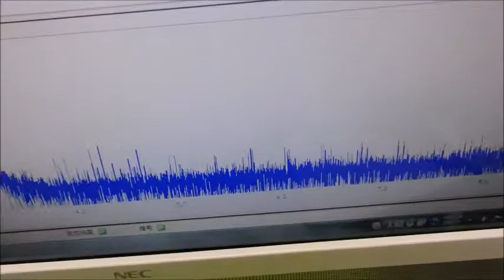音圧測定・解析に基づいた、超音波のコントロール技術 ultrasonic-labo